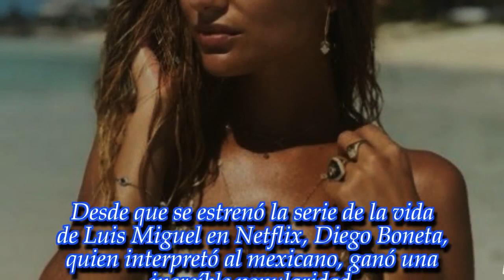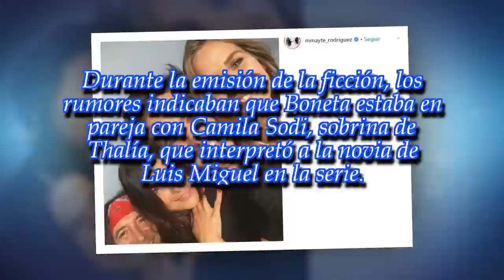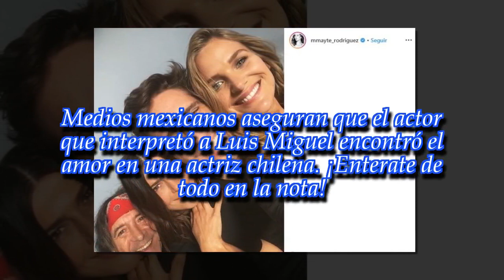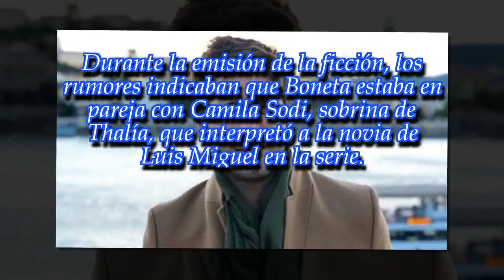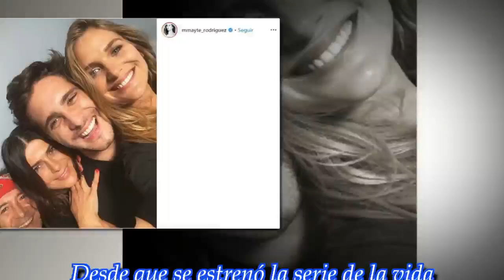¿Quién es la nueva novia de Diego Boneta?